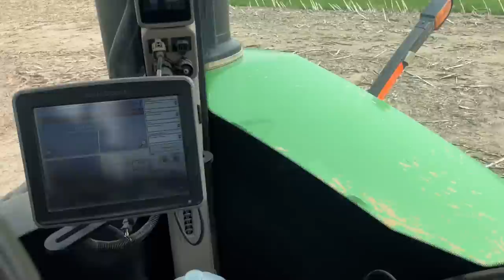How Many Problems Can One Implement Have??